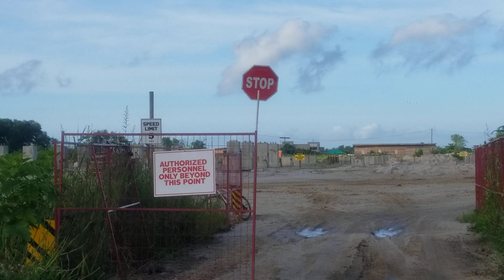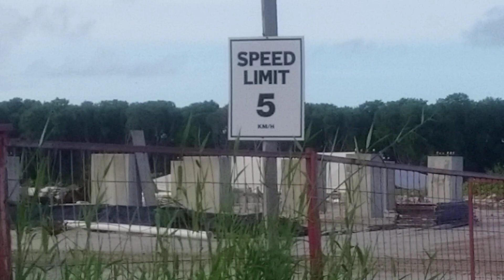Will Amerindian children change the way schools are built?